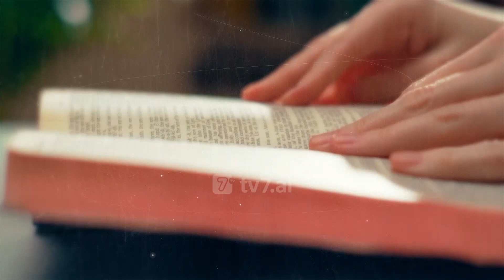Dr. David Jeremiah - Bota e fundit: Në një botë që tradhëton, ji besnik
A e përkufizoni veten tuaj bazuar tek ajo që të tjerët ju kanë bërë? Apo tek ajo që ju bëni për të tjerët në emër të Jezusit? Është perspektiva ajo që bën gjithë ndryshimin. Dr. David Jeremiah vazhdon vështrimin e tij mbi tradhëtinë, për të cilën Jezusi tha se do të rritet në ditët e fundit të botës.